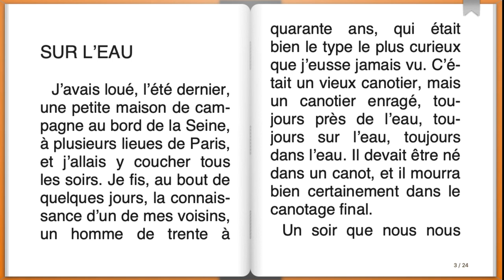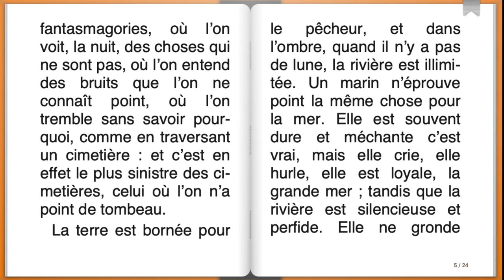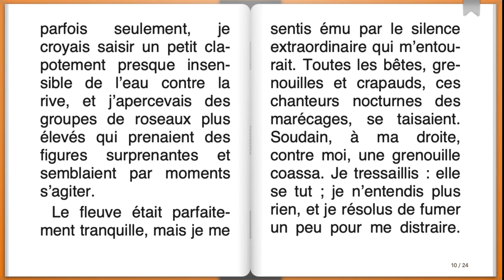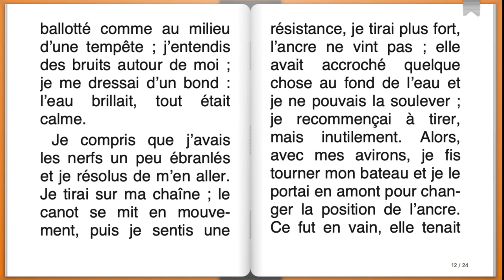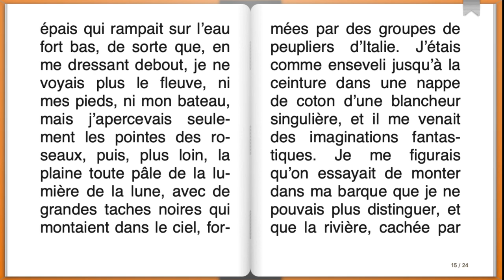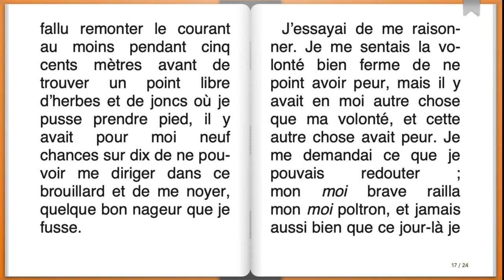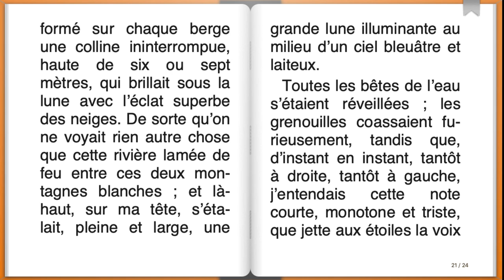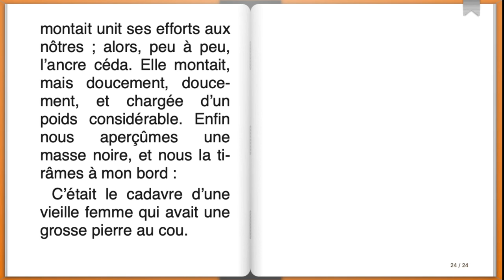Livre audio : Sur l'eau, Guy de Maupassant